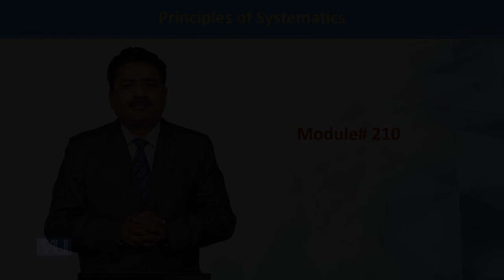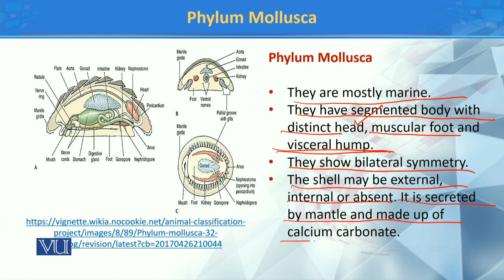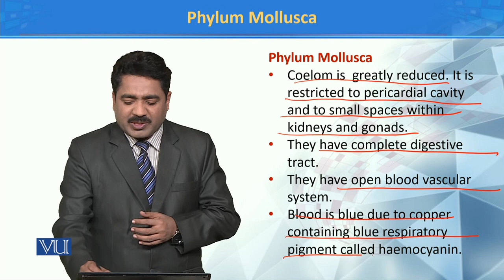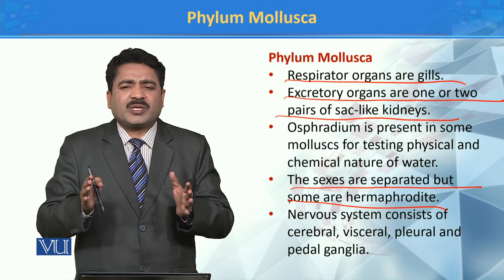Phylum Mollusca | Principles of Systematics | ZOO511T_Topic210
Topic210: Phylum Mollusca
by Dr. Muhammad Tahir